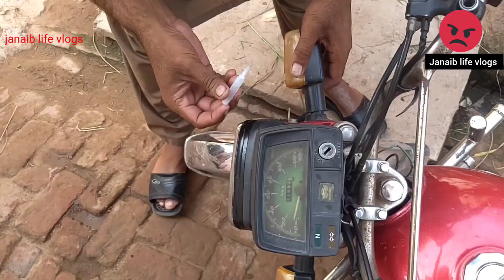How to new passport process || out of countries || renew passport || make a new passport